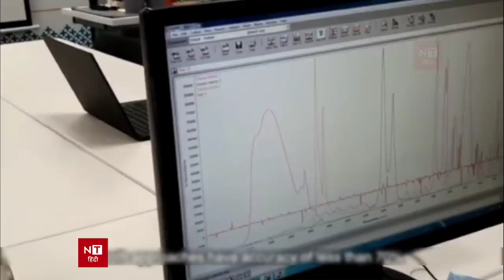TATA, AMERICA के बाद AMBANI भारत को मुश्किल से निकलेंगे | Ambani Ratan Tata India | Exclusive Report